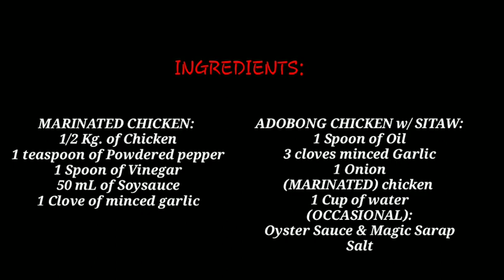ADOBONG MANOK w/ SITAW (Cooking Vlog No.2) Shie Davien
How I made a known dish here in Philippines, and how I turned a home made recipe more interesting and delicious to eat. Sitaw contains Vitamins that we need in these days.